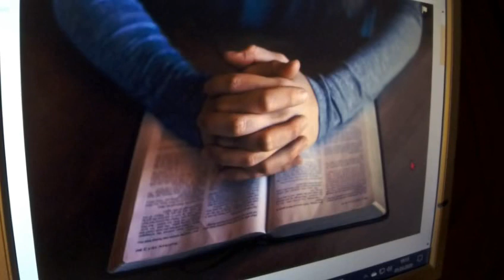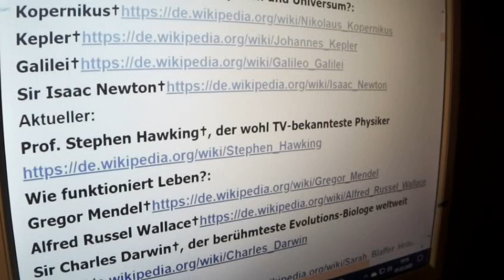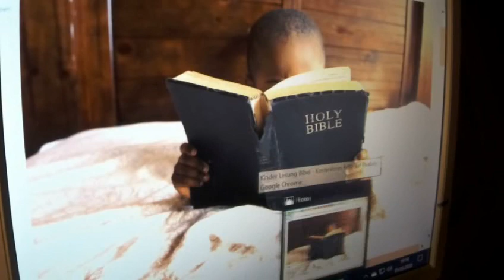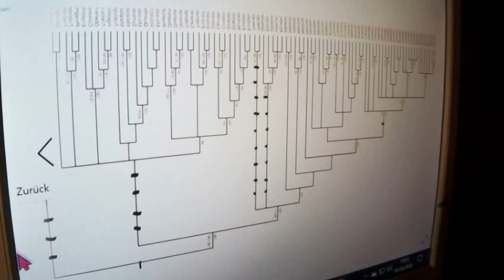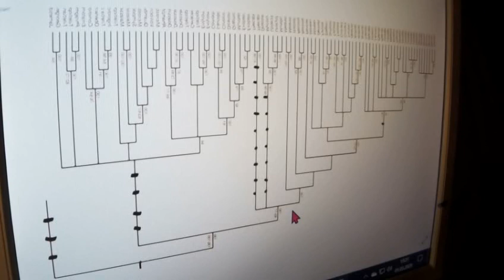GRETA THUNBERG 337 Die IRRTÜMER des Dr. Markus Krall und deren Sau-Gefährlichkeit FRIDAYS FOR FUTURE